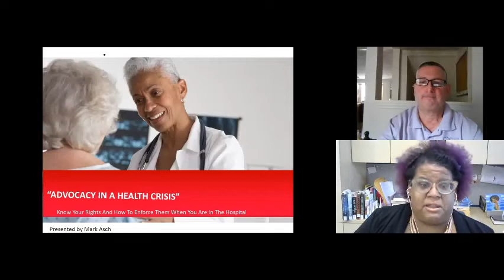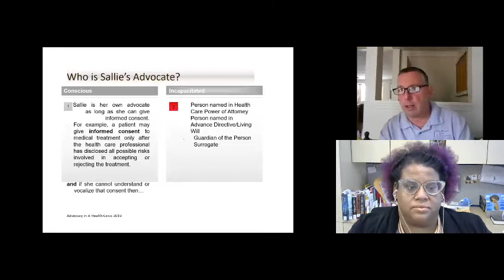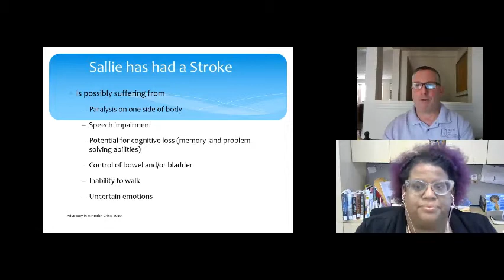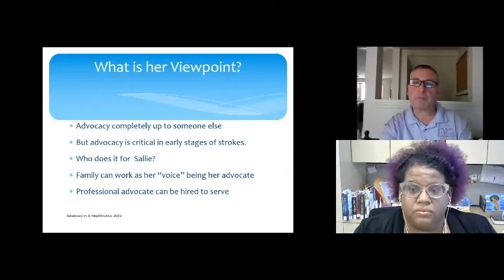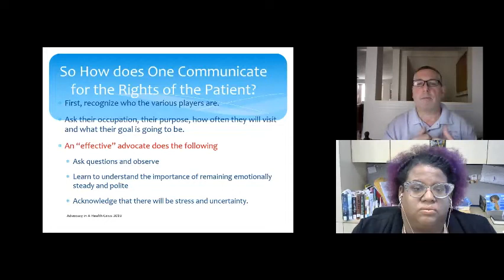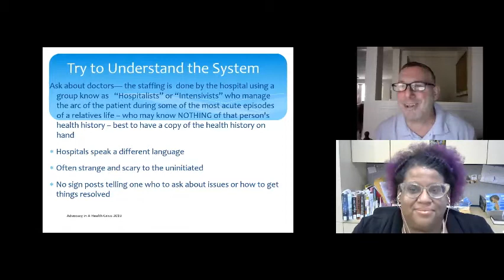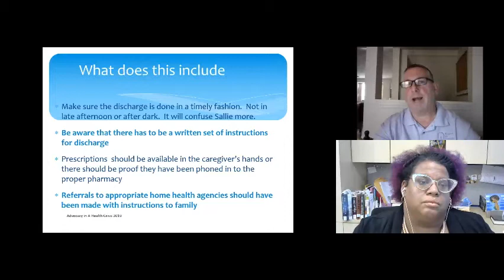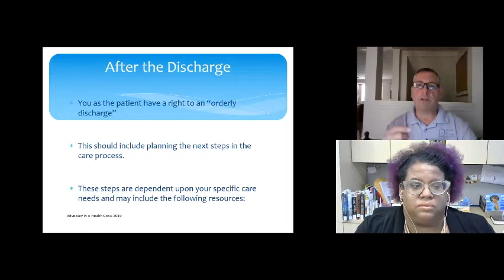Golden 30 Series: Advocacy in a Health Crisis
The Golden 30 is a 30 minute program series geared to older adults that is available by phone and online. This month we will discuss Advocacy in a Health Crisis.  This presentation will help you know your rights and how to enforce them when you are in the hospital.